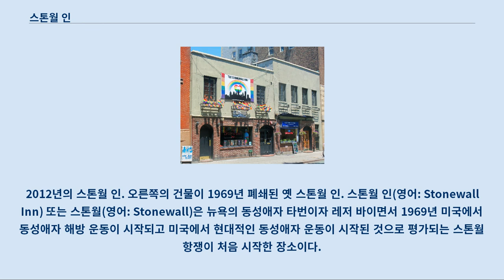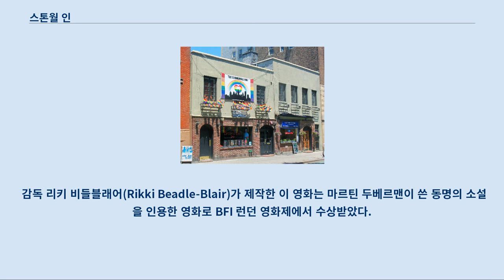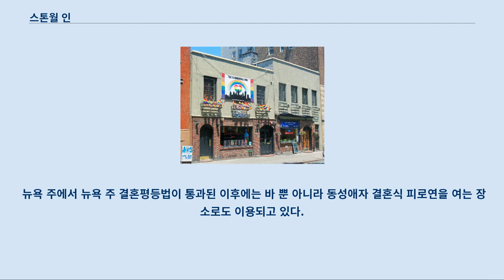스톤월 인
2012년의 스톤월 인. 오른쪽의 건물이 1969년 폐쇄된 옛 스톤월 인. 스톤월 인(영어: Stonewall Inn) 또는 스톤월(영어: Stonewall)은 뉴욕의 동성애자 타번이자 레저 바이면서 1969년 미국에서 동성애자 해방 운동이 시작되고 미국에서 현대적인 동성애자 운동이 시작된 것으로 평가되는 스톤월 항쟁이 처음 시작한 장소이다.
 맨해튼의 그리니치빌리지 지역 4번가와 웨이블리플레이스 사이 크리스토퍼 가 51~53번지에 위치했던 원래 스톤월 인은 1969년 폐쇄되었다.
 1990년 크리스토퍼 가 53번지 서쪽에서 절반 정도 떨어진 곳에서 "스톤월"이라는 이름으로 재개장했다.
 2007년에는 이 바가 "스톤월 인"이라는 원래 명칭을 다시 얻게 되었다.
 이 건물은 1969년 뉴욕 랜드마크 보존위원회의 그리니치빌리지 역사 지구로 지정되었고, 2000년에는 미국 역사기념물로 지정되었다.
 원래 1843년부터 1846년까지 마구간의 용도로 건축된 이 건물은 1930년 레스토랑으로 리모델링하였다.
 1960년대 중반 화재로 전소될 때까지 레스토랑으로 영업하였다.
 1967년 3월 18일, 스톤월 인이 개장되었다.
 이 기간 동안 스톤월 인은 미국에서 가장 큰 동성애자들을 위한 시설이었고 좋은 사업이었지만, 대부분의 동성애자 클럽과 마찬가지로 수시로 종종 경찰의 급습을 받곤 했었다.
 1969년 6월 28일에 스톤월 항쟁이 일어난 이후, 몇 달 후인 1969년 말에 이 클럽은 폐쇄되었다.
 이후 20년 동안 이 건물은 배이글 샌드위치 가게, 중국 레스토랑, 신발 가게 등 다양한 시설이 들어왔다.
 지역의 많은 관광객들과 새 주민들은 건물의 역사나 스톤월 항쟁에 대해 몰랐다.
 1990년대 초에는 원래의 스톤월에서 서쪽에서 절반 정도 떨어진 곳에 새로운 동성애자 바인 "스톤월"이 개장하게 되었다.
 이후, 6번가와 7번가 사이 크린스토퍼 가는 맨해튼 자치구의 "스톤월 지역"이라는 명예 이름을 부여받았다.
 매년 3월 열리는 LGBT 거리 행진에서는 많은 군중들이 이 곳에 모여서 행진을 시작한다.
 1995년에는 스톤월이라는 영화가 상영되었다.
 감독 리키 비들블래어(Rikki Beadle-Blair)가 제작한 이 영화는 마르틴 두베르맨이 쓴 동명의 소설을 인용한 영화로 BFI 런던 영화제에서 수상받았다.
 영화 시나리오를 무대로 그대로 옮긴 희곡 "스톤월"도 2007년 7월 런던에서 초연했으며 같은 해 8월에는 에든버러 축제에서 공연했다.
 1999년 1월, 동성애자 건축가 및 디자니어 협회와 그리니치빌리지 역사 보존 협회의 노력으로 스톤월을 포함한 지역이 동성애자 역사의 중요성이 높다는 이유로 미국 국가사적지에 등록되었다.
 이 지역은 스톤월 인, 크린스토퍼 공원을 포함한 주변 도로와 보도이다.
 2000년 2월에는 이 지역이 미국 역사기념물로 지정되었다.
 1990년대 말 이 건물은 새롭게 개축하여 밤과 콘테스트를 테마로 한 2층 나이트클럽으로 재개장했다.
 이 클럽은 몇 년 동안 인기를 얻어 도시의 젊은 동성애자가 방문한 곳이었지만, 45 크리스토퍼 가 주변 주민들의 잘못된 일 처리, 방치, 소음 등을 이유로 항의하여 2006년 폐쇄되었다.
 미디어 재생 미국 결혼평등법 통과 몇 분 이후 스톤월 인 앞에서 축하 집회를 여는 모습. 2007년 1월 스톤월 인은 지역 기업가 빌 모건과 커트 켈리의 감독 하에 주요 개축을 진행할 것을 발표했고, 2007년 3월 스톤월 인이 다시 재개장되었다.
 이후 역사적 의미로 인해 인기를 다시 얻고 스톤월 인은 지역 음악 예술가들이 모여 드랙쇼, 트리비아 나이츠, 카바레, 가라오케, 파티 등이 열리는 장소가 되었다.
 뉴욕 주에서 뉴욕 주 결혼평등법이 통과된 이후에는 바 뿐 아니라 동성애자 결혼식 피로연을 ...